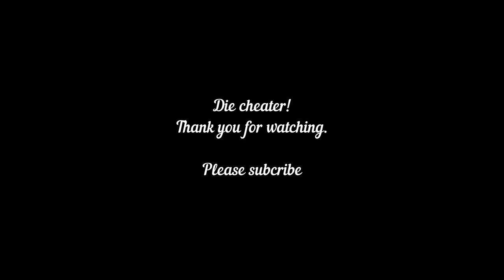Call of duty Mobile Garena Cheat activated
Cheater spotted!

Shout out sau lods! kung nandito k man, pagpatuloy mo lang ginagawa mo, gagaling k dyan... Sana magustuhan mo ginawa kong video para sau, pinaghirapan ko yan... lab u